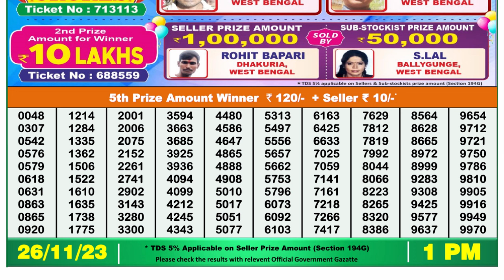Nagaland Lottery Sambad Live 1pm 26.11.23